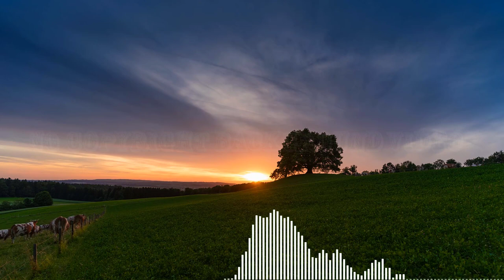Sunset Time-Lapse 4k Loop | Stock Videos For Editing Free | No Copyright Videos For Youtube Download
► 💰 Google Pay UPI ID: itssocool912@okaxis
Bitcoin (BTC) ► 123L1MNFBcEiN7finvL1BrUXroATLRvRgr
Ethereum (ETH) ► 0x2c9351757a41BEB1C20CD80b3CffDFce8b589CF6
Even 1$ from you will be a great support. It helps me to move forward and keep making Videos and Music for you!

👉 Promotion of my YouTube channel and my videos are taken care of by an awesome tool called TubeBuddy.
I take advantage of its great features every day. Click the below link to install this tool and help grow your YouTube channel.

Nature/Landscape
Words That Describe This Video:

Sunset Time-Lapse 4k Loop, Animals, Clouds, Dawn, Field, Grass, Nature, Pasture, Sky,  Trees

Music
Title - Jukebox
Gender - Pop
Mood   - Dramatic